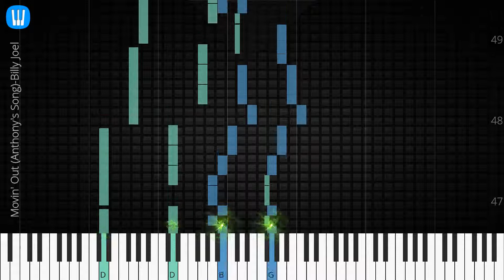🎹 Movin' Out (Anthony's Song), Billy Joel, Synthesia Piano Tutorial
♫ Synthesia Piano Tutorial: Movin' Out, Billy Joel

♫ Billy Joel piano tutorial
♫ How to play Movin' Out
♫ Movin' Out piano easy
♫ Movin' Out piano difficult
♫ Movin' Out piano cover
♫ Movin' Out piano remix
♫ Movin' Out piano tutorial
♫ Movin' Out notes
♫ Movin' Out piano tiles
♫ Movin' Out easy slow
♫ Movin' Out academy piano